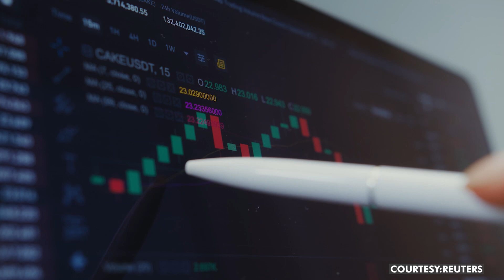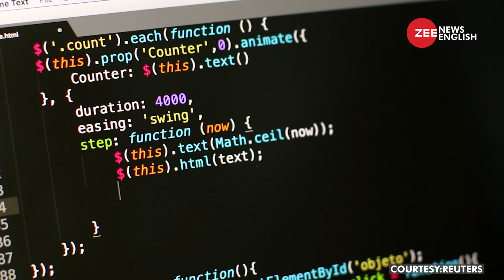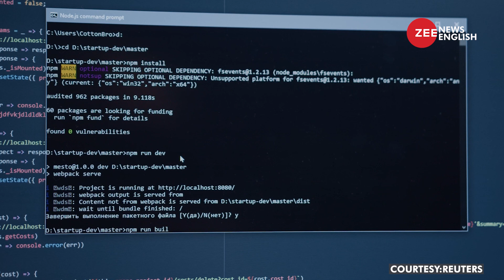The war in the world of technology has begun between Google and OpenAI’s ChatGPT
According to Gmail creator, Open AI’s ChatGPT can be responsible for the destruction of google. Is ChatGPT the destruction of google?  Let us know about it clearly in this article. ChatGPT, according to Gmail creator Paul Buccheit, has the potential to destroy Google in a year or two at most. Buccheit believes that ChatGPT will eliminate Google’s most profitable product, aka Search, and that even if the global search engine giant catches up on artificial intelligence, it will be unable to fully deploy it without destroying the most valuable part of its business.